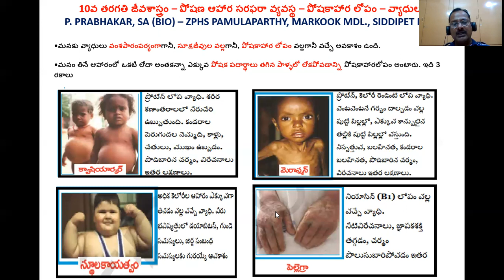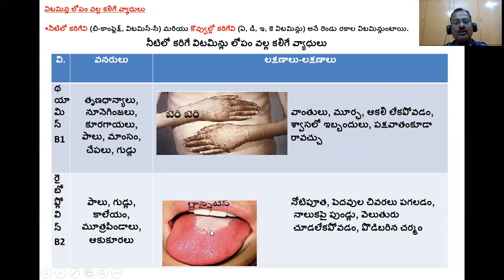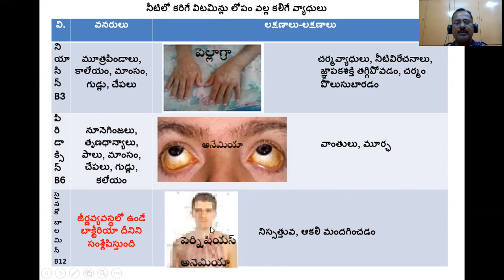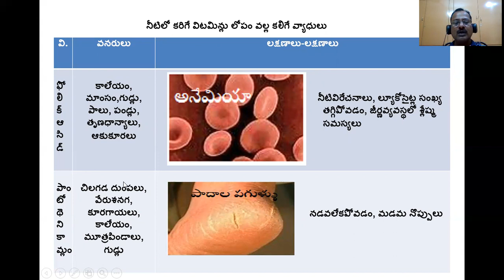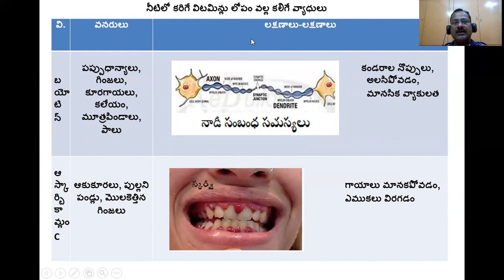DAY 3 BRIDGE COURSE LEVEL IV BIO SCIENCE పోషణ పోషకాహారలోప వ్యాధులు1వ భాగం